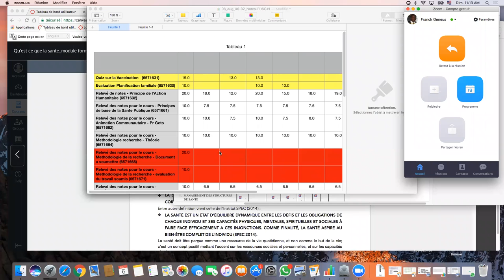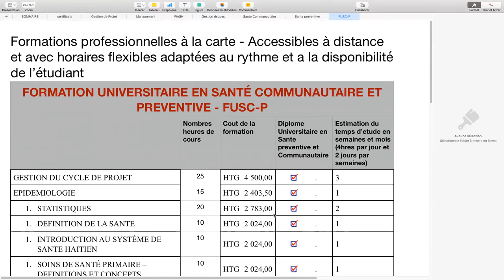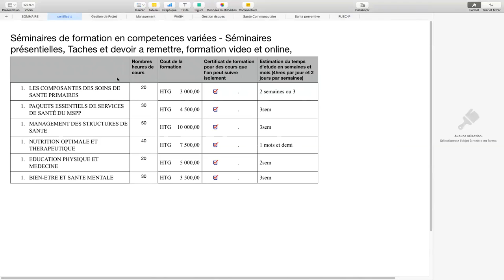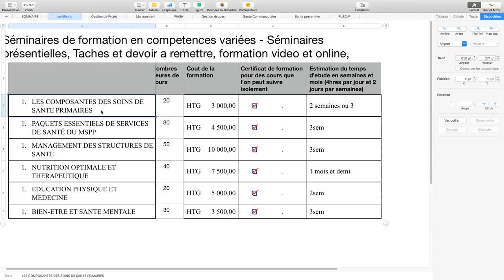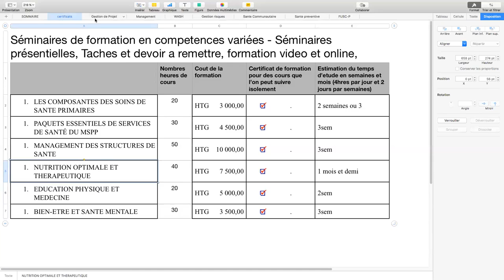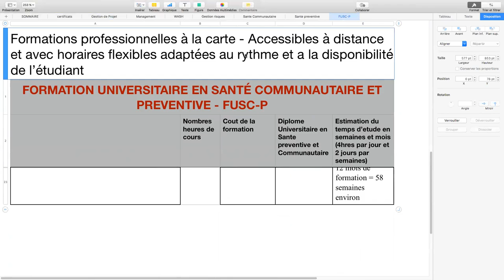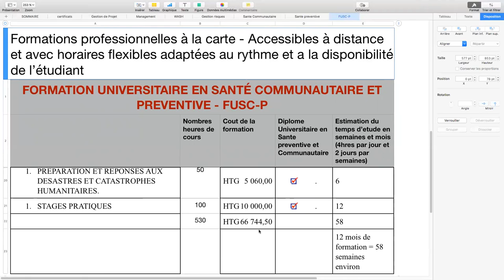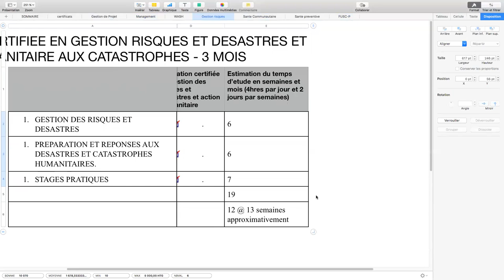Institut SPEC - Sante Preventive, Environnementale et Communautaire